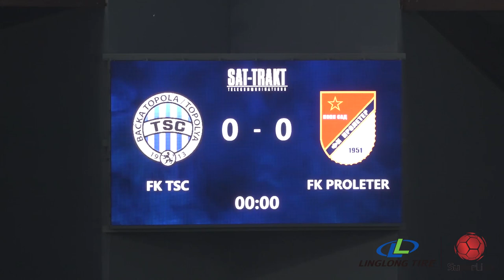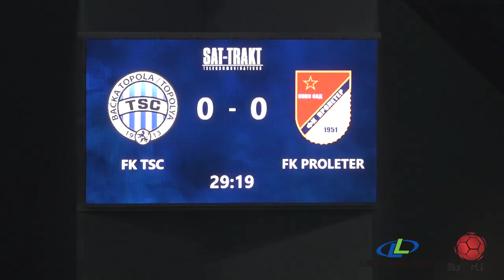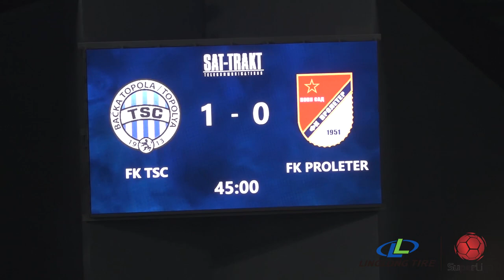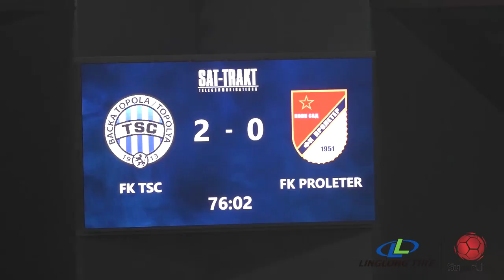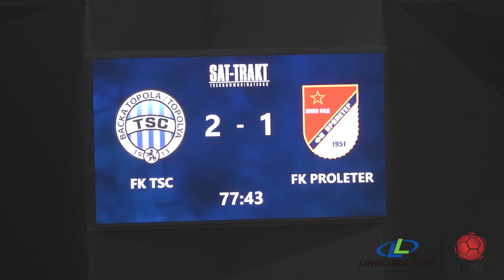Linglong Tire Super liga 2021/22 - 28. kolo: TSC – PROLETER 2:1 (1:0)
Linglong Tire Super liga Srbije - 28. kolo: TSC – PROLETER 2:1 (1:0)
Strelac: Stefan Vukić 29', 76' - Jovan Ilić 78'